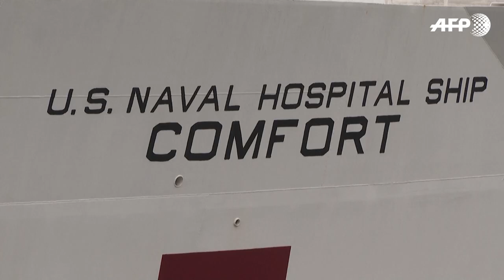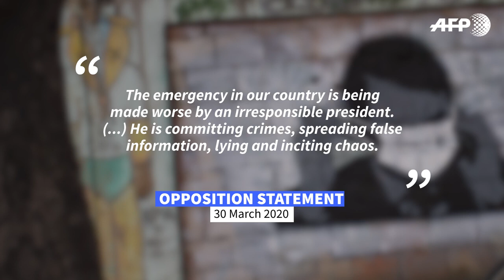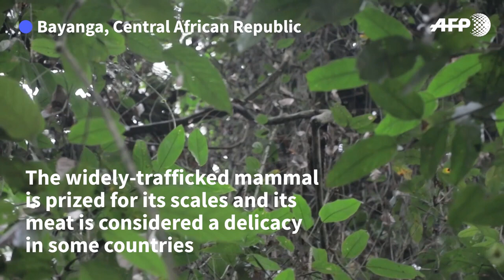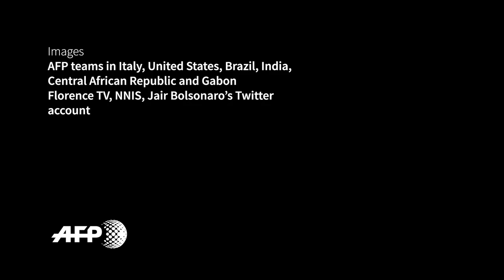Coronavirus: drastic action could be slowing the spread of the disease in Italy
Slivers of hope have begun appearing in virus-stricken Italy. Although the death toll remains high, signs are emerging that drastic action could be slowing the spread of the disease, with the rate of infections slightly declining. But across the Atlantic, Americans are preparing for their darkest days of the pandemic. Three out of four US citizens are now under some form of lockdown. In New York a rapid rise in hospitalisations has left the health system nearly at capacity.

Video: Nampa-AFP